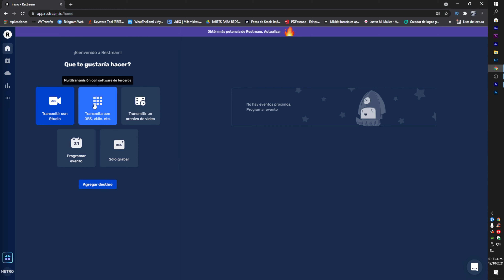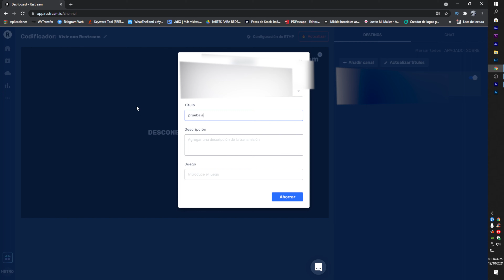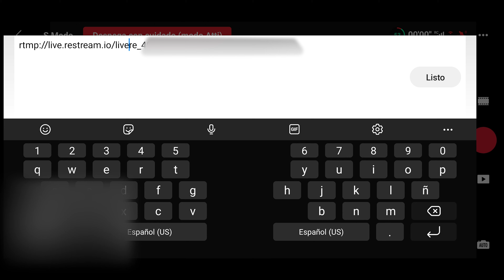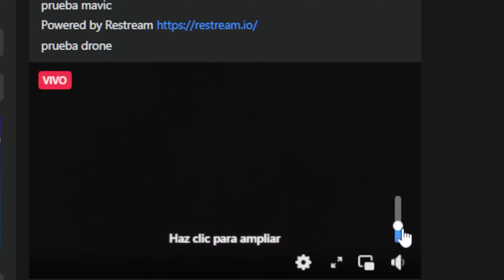TRANSMITIR EN VIVO DJI FLY 1.4.12/AIR 2, 2S , MINI , MINI 2/LIVE STRAMING DJI FLY FACEBOOK Y YOUTUBE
PASOS PARA TRANSMITIR EN YOUTUBE;

PRIMERO COPIAMOS ESTO DE NUESTRA CUENTA DE YOUTUBE:
rtmp:// VAS APEGAR LA Clave de transmisión (pégala en el codificador)

Y LISTO YA PUEDES TRANSMITIR EN VIVO DESDE LA APLICACION DJI FLY

(OJO SOLO ANDROIT)